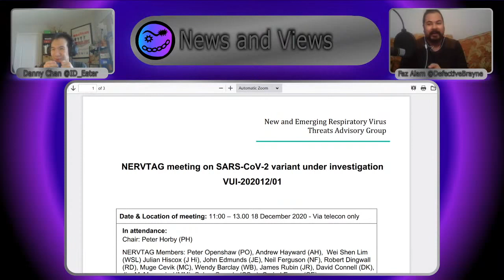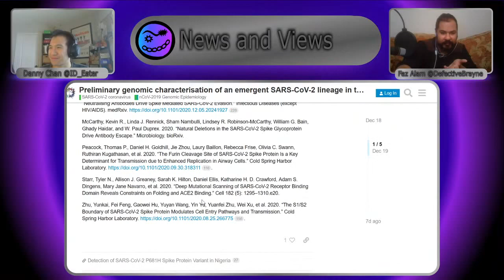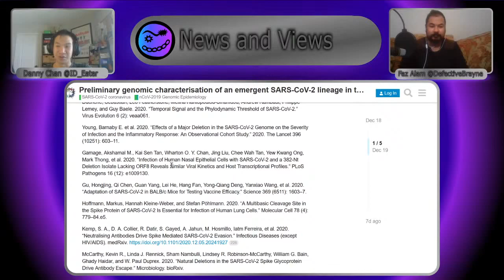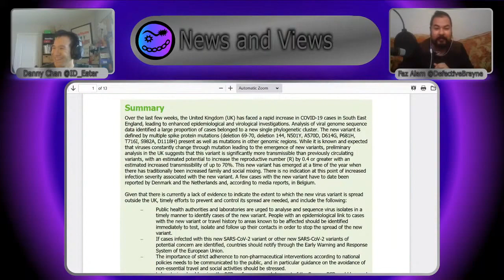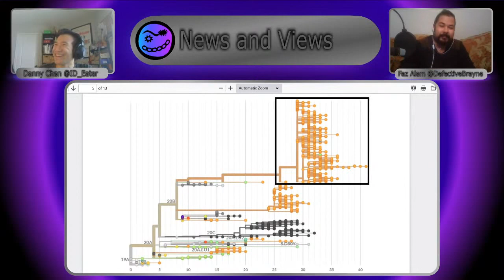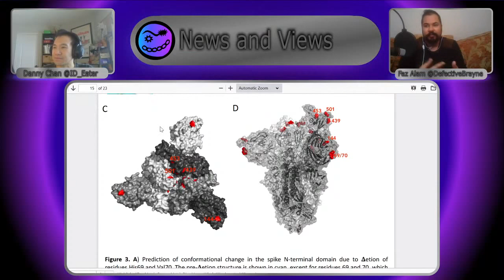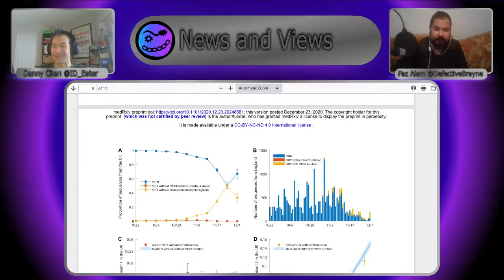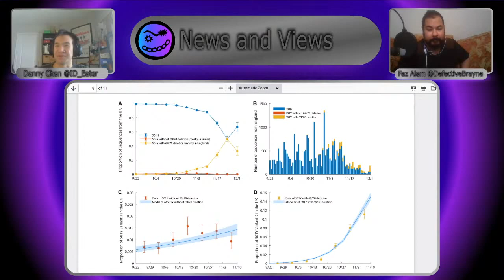The B.1.1.7 SARS CoV-2 Variant: What we Know So far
This is a short excerpt of the live show where we focus our discussion on the new strain of SARS-CoV-2, knonw as B.1.1.7. Lineage SARS-CoV 2 or VUI-202012/01

Check out the Sources below for further reading:

Recurrent emergence and transmission of a SARS-CoV-2 Spike deletion 􀀀H69/􀀀V70

A human coronavirus evolves antigenically to escape antibody immunity

Preliminary genomic characterisation of an emergent SARS-CoV-2 lineage in the UK defined by a novel set of spike mutations

Rapid increase of a SARS-CoV-2 variant with multiple spike protein mutations observed in the United Kingdom

Emergence and rapid spread of a new severe acute respiratory syndrome-related coronavirus 2 (SARS-CoV-2) lineage with multiple spike mutations in South Africa

Early empirical assessment of the N501Y mutant strains of SARS-CoV-2 in the United Kingdom,
October to November 2020

@ID_Eater or @Defectivebrayne using